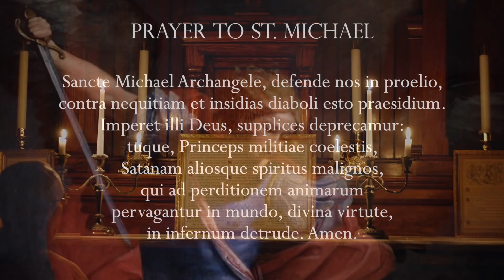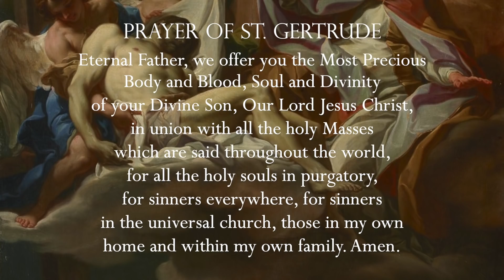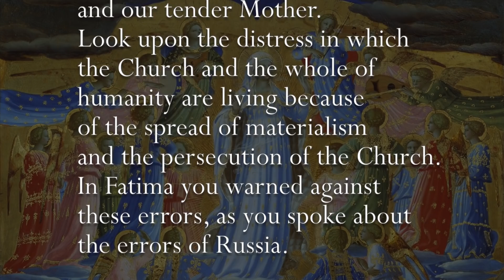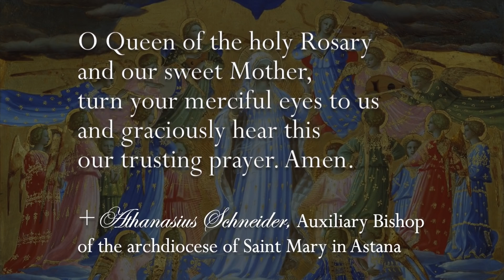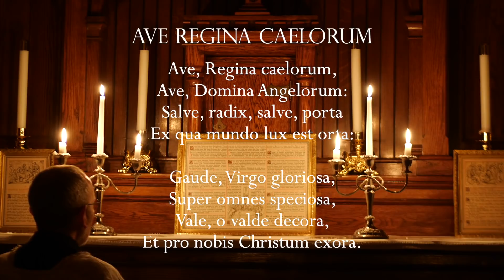Wednesday, 16th March 2022 - Our Lady of Fatima Rosary Crusade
Announcement: Today begins the Novena leading up to the Consecration of Russia which will take place on the 25th March.